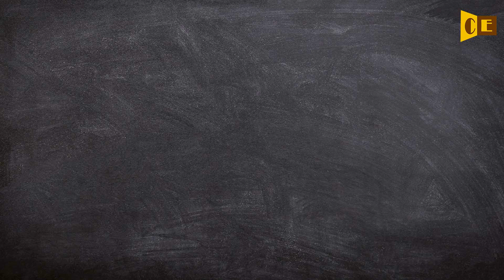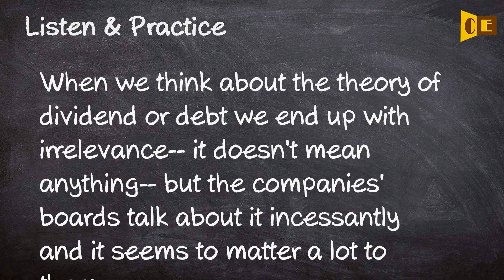Incessantly Pronunciation, Paraphrase, Listen & Practice